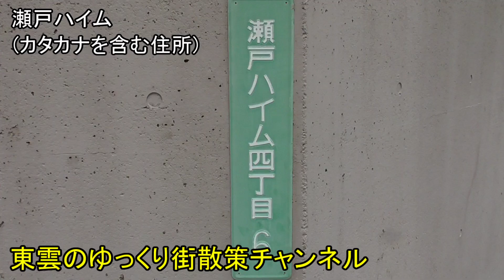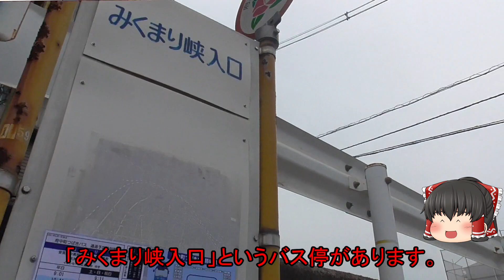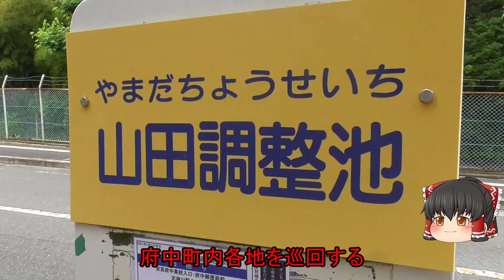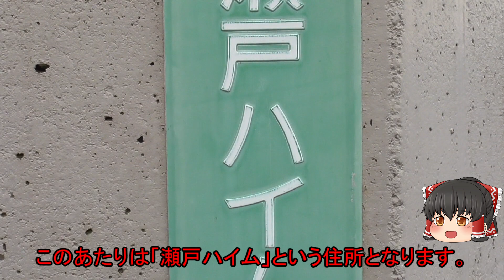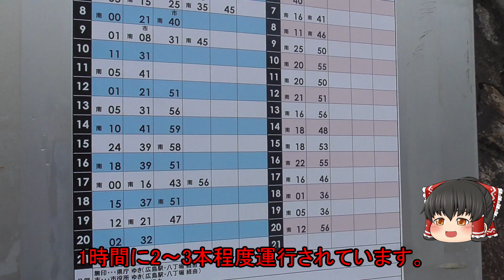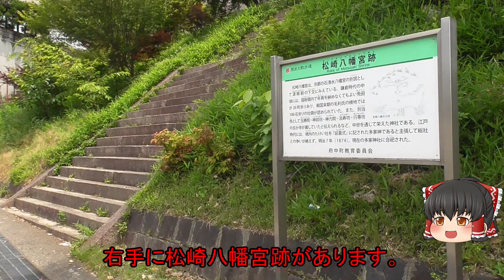【府中町の奥には何がある…？】府中東地区を散策！出雲大社がここにある！？珍しいカタカナの地名と運動公園がある自然が近いニュータウン！広島県府中町(府中東)【ゆっくり街散策】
【散策ルート】
総社会館→府中山田バス停→安芸府中高校→出雲大社広島分祀→揚倉山健康運動公園→瀬戸ハイム地区→府中中学校→八幡地区
【安芸郡府中町について】
安芸郡府中町は広島市に隣接している自治体で広島市中心部から東方向に位置します。1970年頃、府中町周辺の安芸郡の自治体が広島市に編入されましたが府中町は独立を保っており、現在は府中町の東西南北の全方向を広島市に囲まれる形となっています。東証一部上場企業の自動車メーカー「マツダ」の本社が町内にあり、巨額の税収が町に入り財政的に安定していることから、広島市との合併の話が出た際は住民投票などにより拒否され続けているという経緯があります。

戦前は1万人に満たない人口でしたが、1950年代以降より広島市のベッドタウンとして発展し人口が増加、現在は約5万人の人口を擁し日本一人口の多い町となっています。

府中町西部の天神川駅近くには200以上の専門店と映画館を備える中四国地方最大級の商業施設「イオンモール広島府中」があり、広島市周辺だけでなく県内各地から多くの買い物客が訪れる場所です。府中町の多くの地域で宅地開発が進み市街化されていますが、町北部の水分峡(みくまりきょう)や町東部の揚倉山などの自然も豊かで、都市と自然のバランスが良い街となっています。

・人口…52111人(2021年2月末現在)
・面積…10.41㎢
・交通アクセス(公共交通)…天神川駅から府中ニュータウンまで広電バス2号線で約20分、県庁から府中ニュータウンまで広電バス2号線で約40分
・交通アクセス(自動車)…広島市中心部から安芸府中高校まで約30分

・使用BGM…甘茶の音楽工房 / DOVA-SYNDROME より
※感染症対策には配慮して撮影しています。